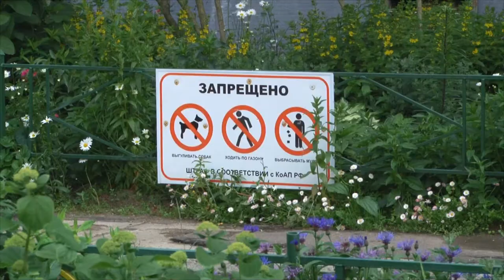Десна-ТВ: Открытая власть от 23.06.2017